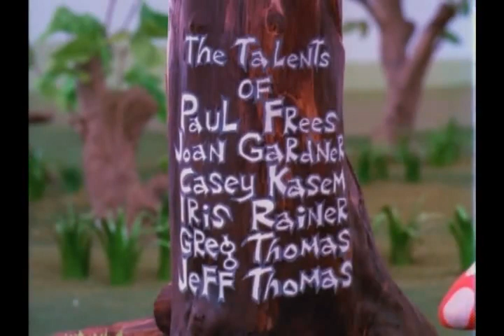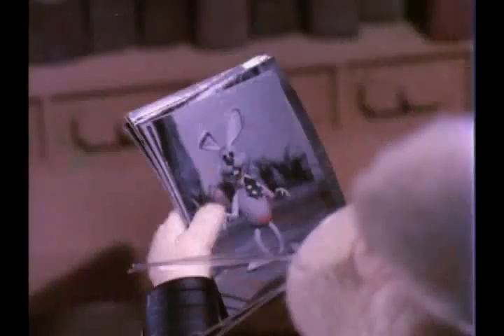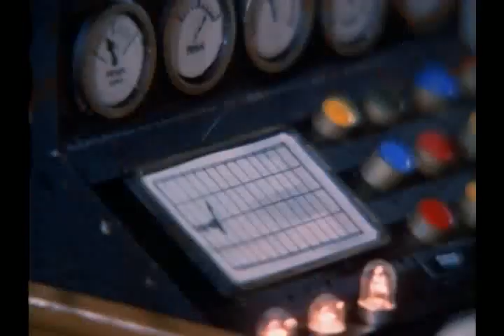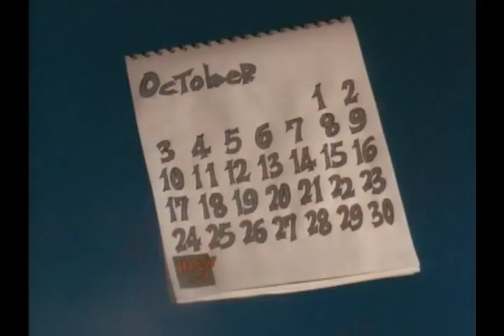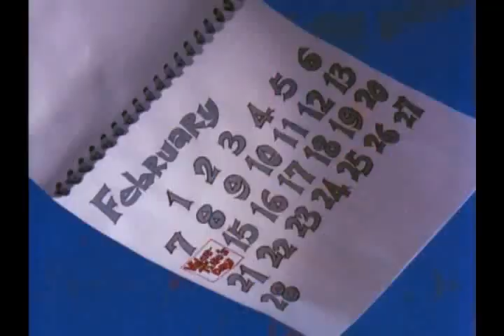HERE COMES PETER COTTONTAIL (1971)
Here Comes Peter Cottontail is a 1971 Easter stop motion animated television special produced by Rankin/Bass Productions, currently distributed by Universal Television and based on the 1957 novel The Easter Bunny That Overslept by Priscilla and Otto Friedrich. The special is narrated by Danny Kaye and starring Casey Kasem, Vincent Price, Joan Gardner, and Paul Frees. The special also features Steve Nelson and Jack Rollins' Easter song "Here Comes Peter Cottontail".

It was originally broadcast on April 4, 1971, on the ABC television network in the United States. In later years, it has appeared on CBS, Fox Family, The CW, and Cartoon Network.